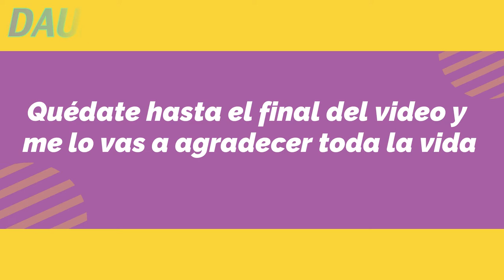Como Quitar Chicle De La Ropa – El Mejor Método Casero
Si esta en este video es porque una de tu prenda favoritas se ha dañado con chicle.  Como Quitar Chicle De La Ropa, Quédate hasta el final del video y me lo vas a agradecer toda la vida.

1 – Colocar la prenda con chicle en una bolsa de plástico sellada.  Evite que el chicle toque la bolsa de plástico o en otras partes de la ropa.

2 – Verificar que la bolsa de plástico esté bien cerrada y luego dejarla en el congelador durante el período de 2 horas.
3 – El siguiente paso de Como Quitar Chicle De La Ropa es sacar la bolsa de plástico del congelador y colocarla sobre una superficie firme.

4 – Abra la bolsa de plástico y retire la prenda. Mientras la ropa aún esté bajo el efecto de la congelación, retire el chicle con la ayuda de una espátula o la punta de una cuchara.  No utilice el cuchillo para este propósito para no dañar o cortar la tela.
Este proceso de congelación del tejido (y del chicle) permite que la goma de mascar salga con mucha más facilidad sin perjudicar la ropa.
5 – A continuación, el siguiente paso es esperar a que la prenda se “descongele” y luego lavar inmediatamente para eliminar algunos residuos de la goma de mascar. Lo recomendado es utilizar jabón en polvo y un producto específico para eliminar las manchas.

6. Hacer el lavado normal y dejar que la pieza se seque a la sombra en un lugar bien ventilado.
Este método se puede aplicar a todo tipo de tejidos como (algodón, jeans, cuero, poliéster, entre otros). Esta técnica de congelación de la pieza se considera la mejor para quitar la goma de mascar sin correr el riesgo de dañar la ropa.